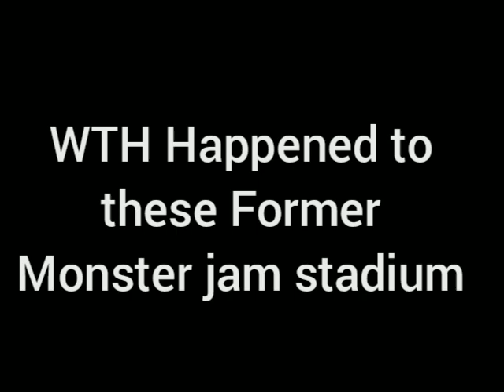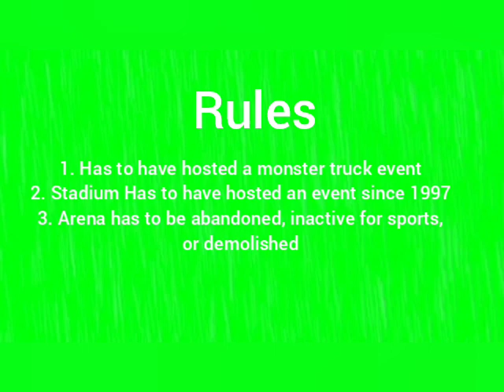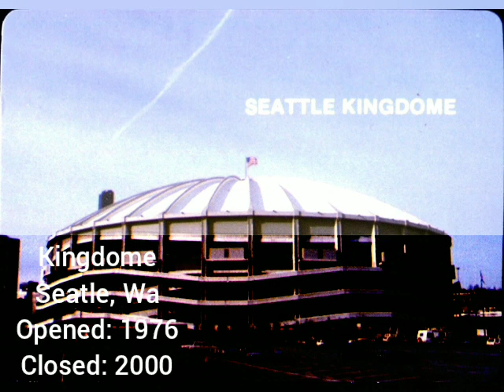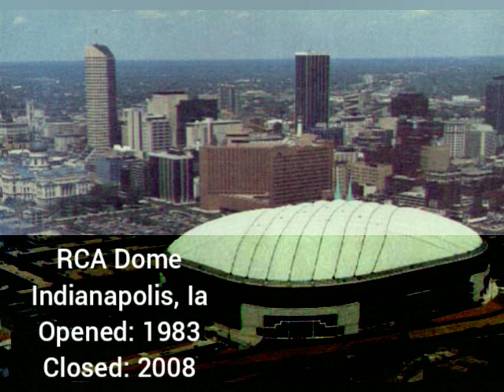WTH Happened to These Monster Jam Stadiums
this has been something I've been wanting to do since 2020
I plan on having arenas and a miscellaneous episode with the sane topic as this